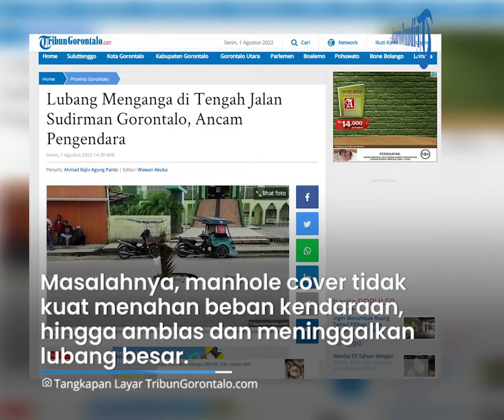Jalan Berlubang di Tengah Jalan Sudirman, Depan Masjid Kampus UNG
Laporan Reporter TribunGorontalo.com : Agung Panto/Azhar Kusuma (Azo)

TRIBUNGORONTALO.COM, Gorontalo - Sebuah lubang menganga di tengah Jalan Sudirman Kota Gorontalo.

Lubang  di Jalan Sudirman posisinya tepat di depan Masjid Sabilurrasyad Universitas Negeri Gorontalo (UNG).

Diperkirakan, lubang di tengah jalan Sudirman itu berdiameter sekitar 60 cm.